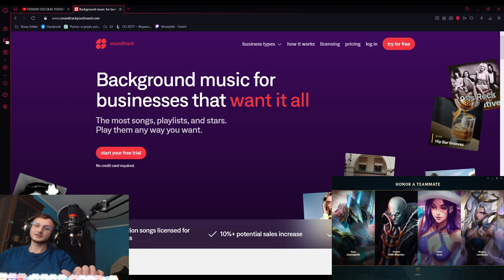Vi One shot Build OP Jungle patch 13.1 League of Legends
Zapraszam na Live  misstykkk/twitch.tv